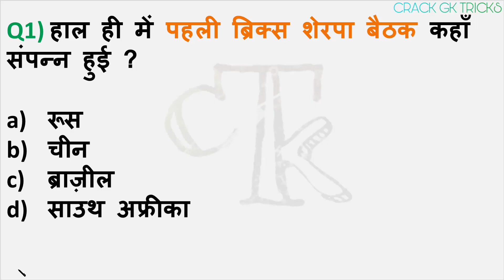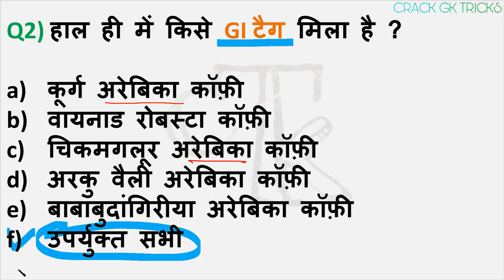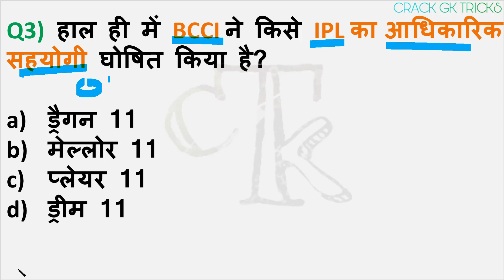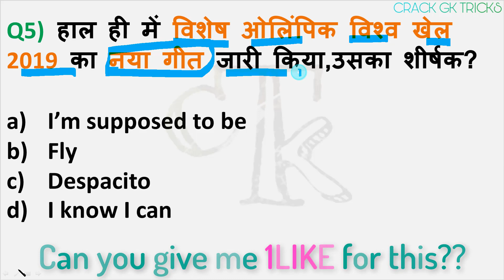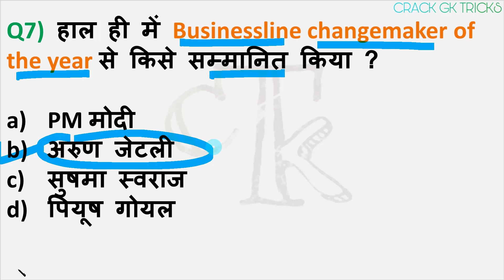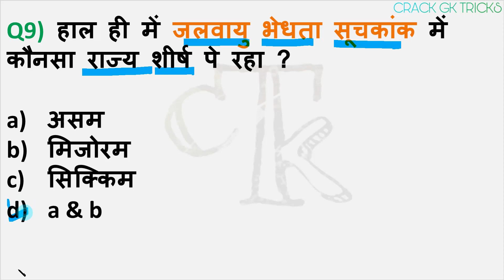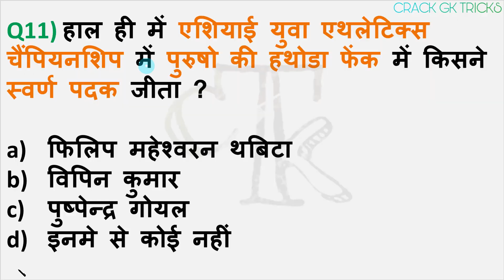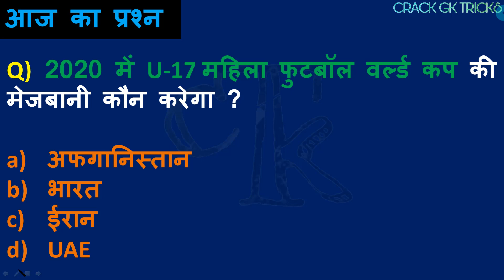18 MARCH 2019 current affairs|CRACK NEXT EXAM current 18 march19| gk for next exam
18 MARCH 2019 Current Affairs...

NEXT VIDEO